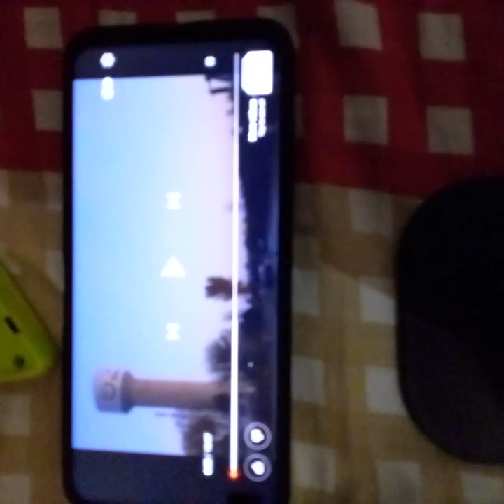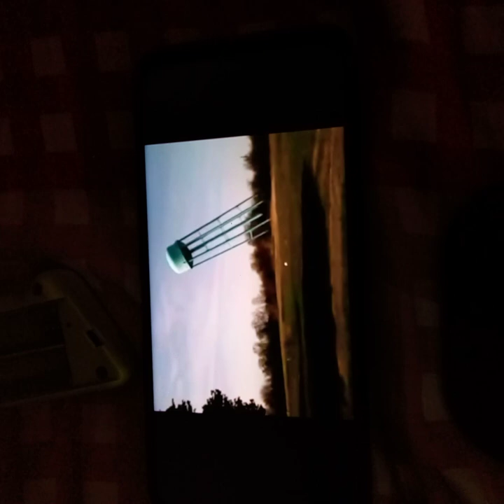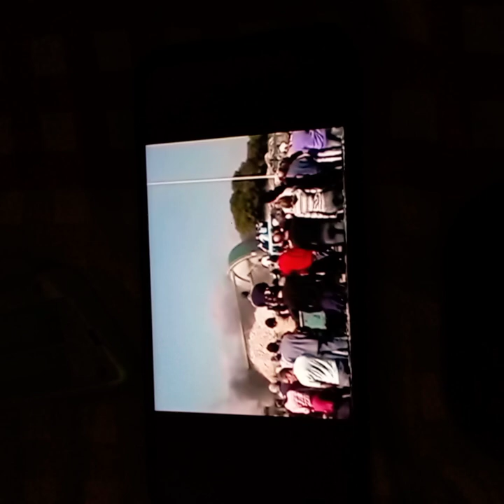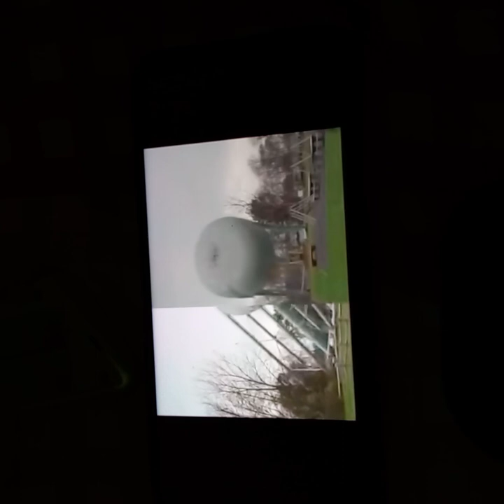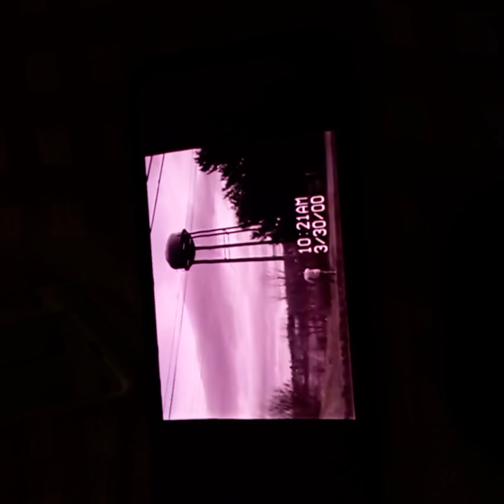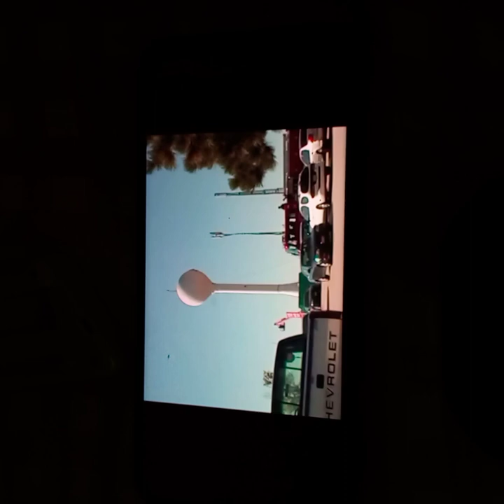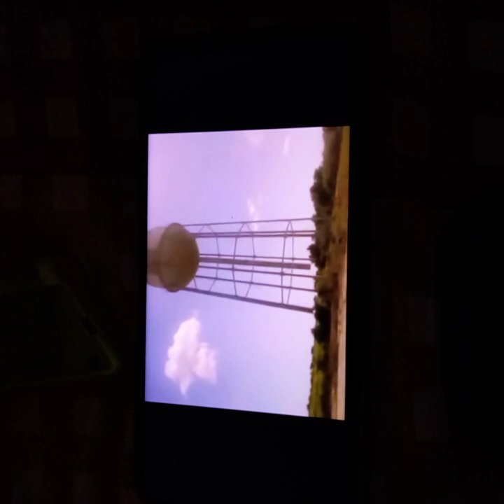Water Tower Falling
pls get 5,000,000 likes